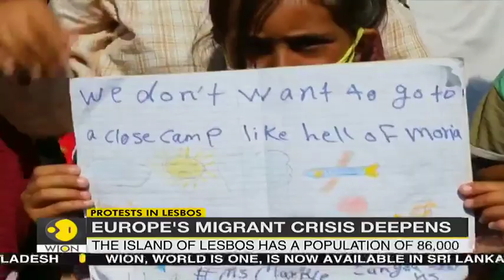Police move refugees to new Lesbos camp after Moria fire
A peaceful police operation was underway on the island of Lesbos on Thursday (September 17) to move homeless migrants into a temporary tent camp after thousands had resisted entering the new facility.